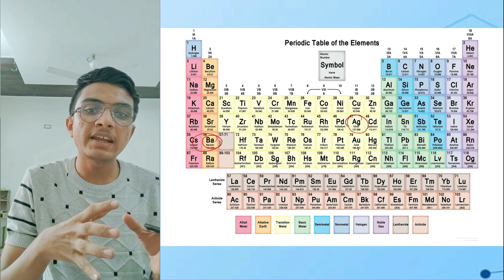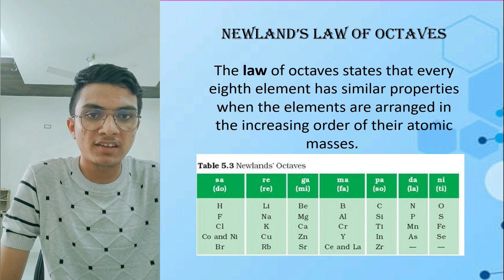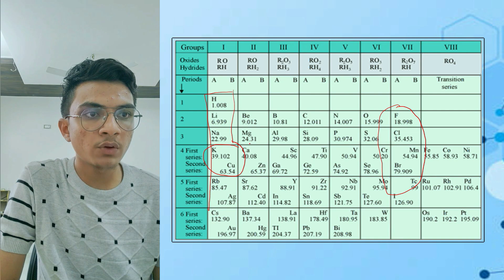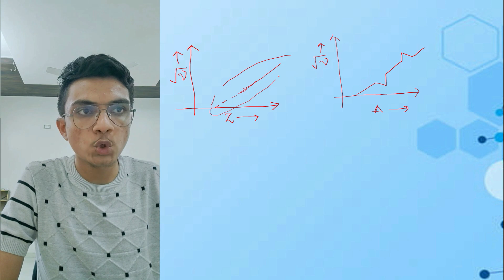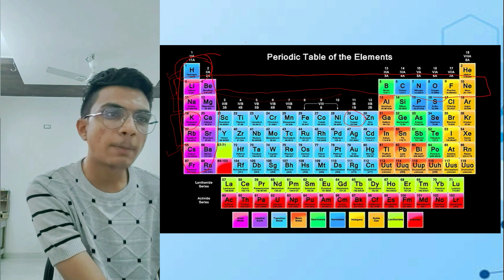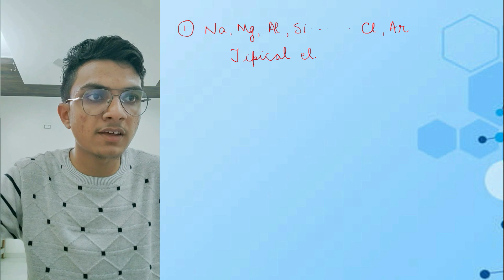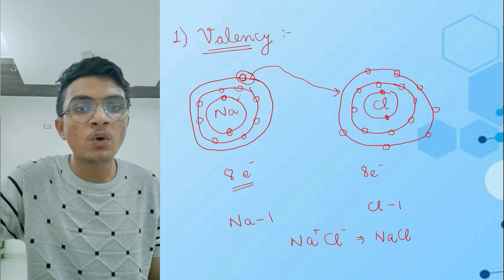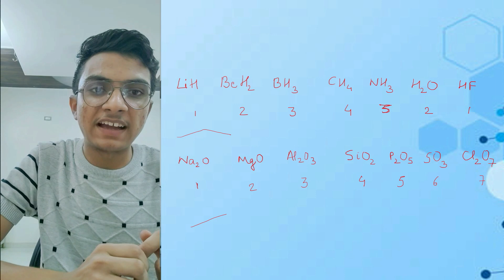Periodic Table & Periodicity | Inorganic Chemistry Lecture - 1 | Class 11 Chemistry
Regards,
Team Padhle